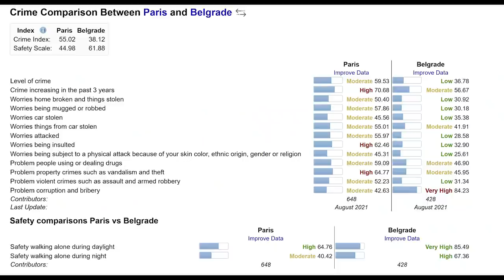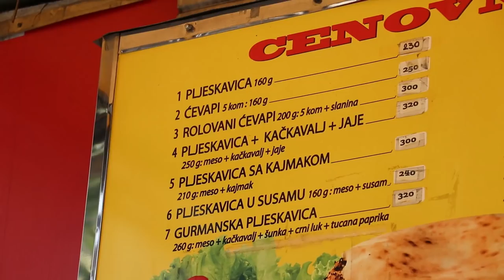This is the Real Belgrade 🇷🇸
In this video, I give you a glimpse at life from my favorite city, Belgrade, take a look at Serbian culture, and a tour some of the most historic places in the city

Gear:
Canon 80D

Drone shots for this video weren't filmed by me. I licensed to use them from Envato Elements

0:00 Intro
0:35 Cheesy breakfast
1:27 This place is colossal
2:16 12000 sq-m of gold
3:30 the man on the horse
4:37 Where it all went down
5:22 a note on Serbs
6:50 Pljeskavica
7:55  the fanciest street
8:33 I HATED this part
12:42 the old city's walls
15:15 across the river/empire
16:13 premature celebrations tower?
17:15 vinjak